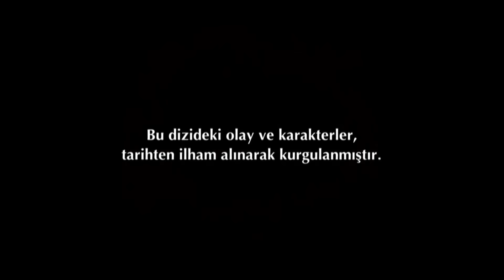Século Magnífico 209. Episódio (Dublagem em Português)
Século Magnífico - Muhteşem Yüzyıl (Dublagem em Português)

Dublagem em Português/Portuguese Dubbed

Produção: TIMS Produção
Diretor: Yağmur Taylan, Durul Taylan
Roteiro: Meral Okay